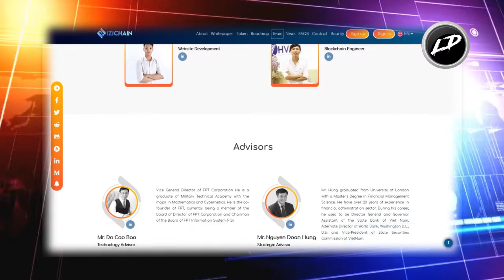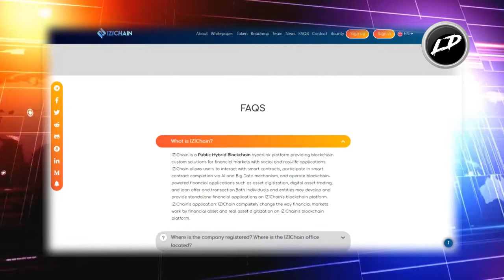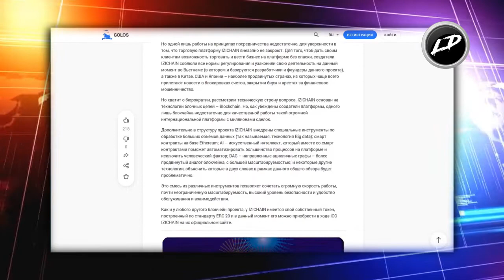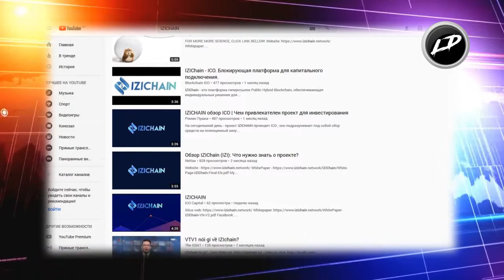Обзор универсальной торговой площадки IZICHAIN – Часть 2